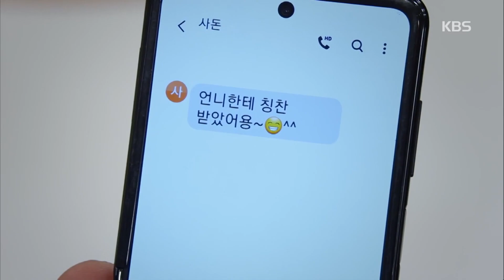사도~온 하다가 정분났어라♡ 사돈커플 꽁냥꽁냥 모음집 I 한번다녀왔습니다 이초희 이상이 ㅣ KBS방송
[한 번 다녀왔습니다] KBS2TV주말연속극 저녁 7시 55분 본방송
* 삽입곡 : 이문세 - 봄바람(feat. 나얼)